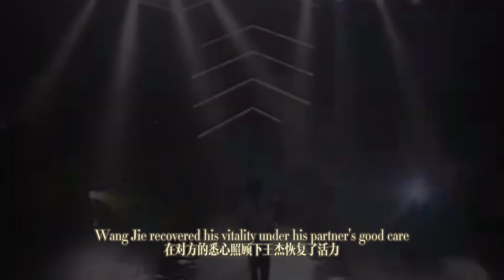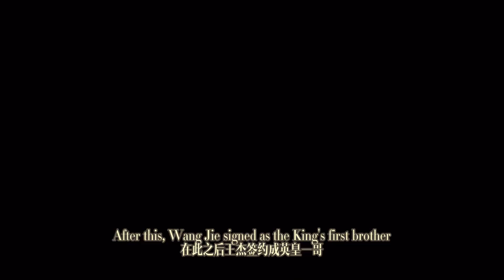The whole process of Dave Wong's life being destroyed by poison mute?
The whole process of Dave Wong's life being destroyed by poison mute? Nicholas Tse Andy Lau's “Conspiracy” worked, celebrating an all-nighter?